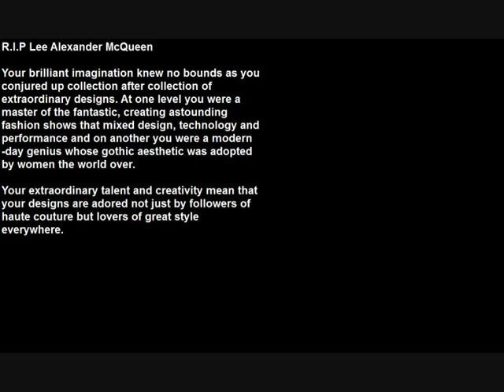Alexander McQueen Tribute Video.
Im a fashion and Textiles Student. I made this video as a tribute to my favourite designer who really inspires me. Hope you enjoy and i look forward to reading all you comments :) xx

R.I.P. Lee Alexander McQueen.